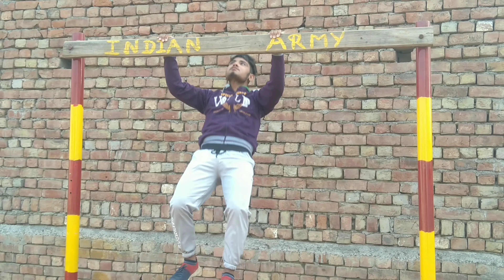Exercise plan/K.K SPORTS ACADEMY /CHARKHI DADRI , RAWALDI ,BYPASS NEAR RTO OFFICE , STATE HARYANA(1)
Exercise plan/K.K SPORTS ACADEMY /CHARKHI DADRI , RAWALDI ,BYPASS NEAR RTO OFFICE , STATE HARYANA